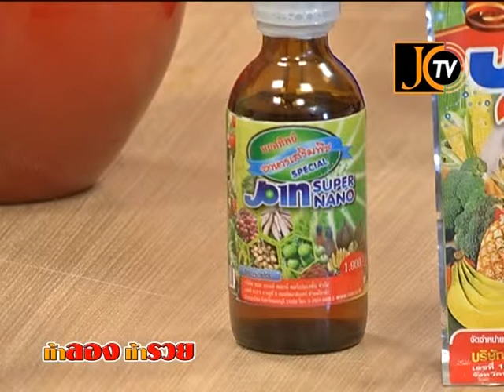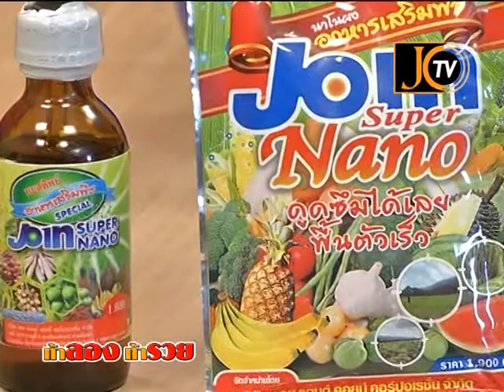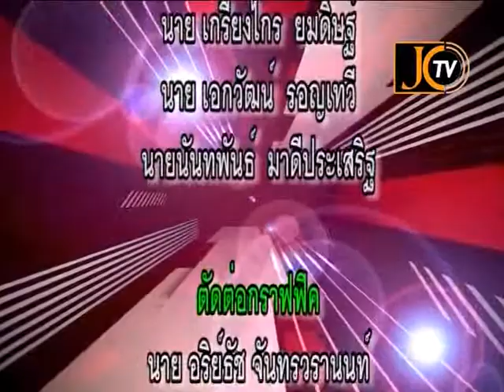ท้าลองท้ารวย On Air 13 5 56 B2